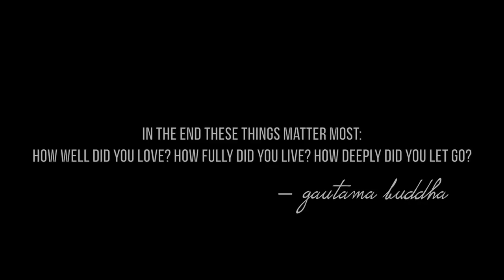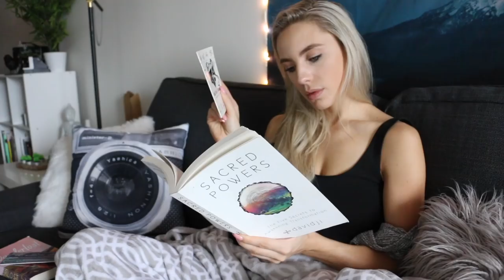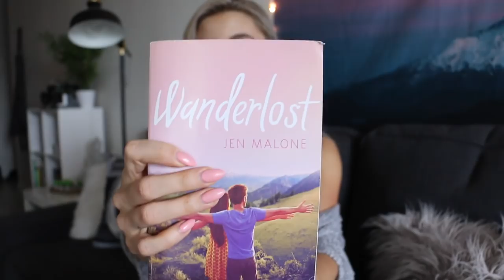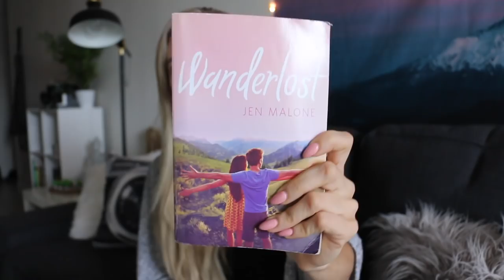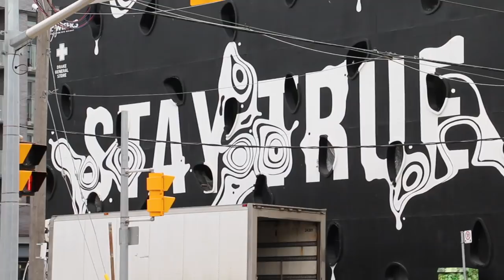A Day In The Life of a 23 Year Old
WELCOME TO MY LIFE or at least a decent peek at it.
I had so much fun editing this together so if you want more like it, let a girl know.

VIDEO MUSIC DETAILS:
INTRO -
T.B.D. - Hanging Valleys
L.A by Del.